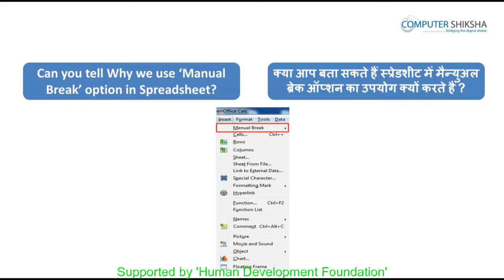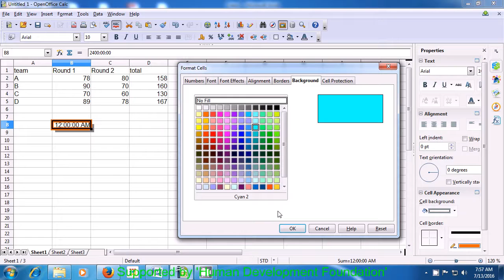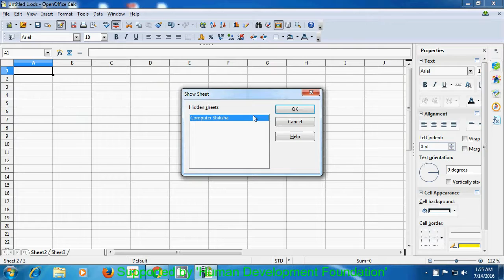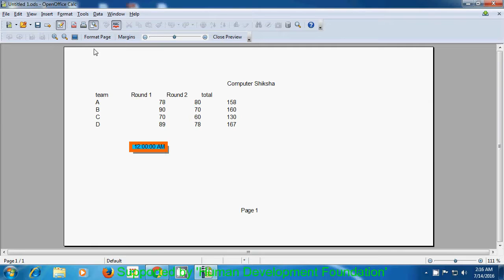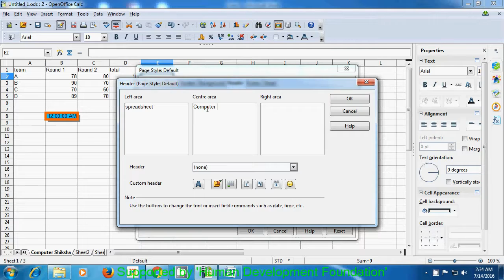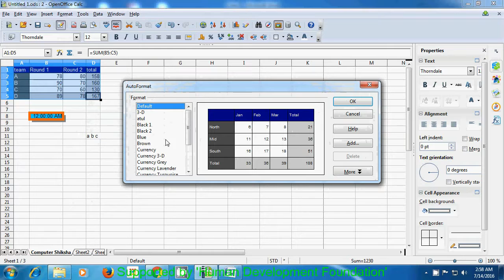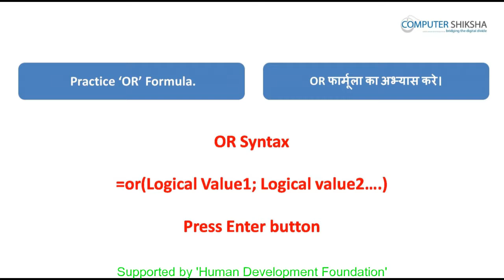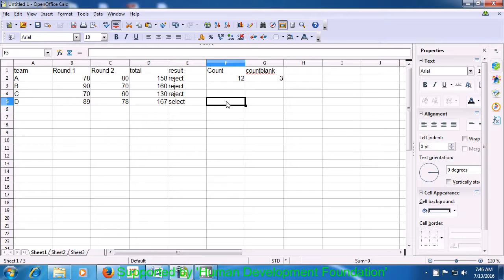क्लास ७ - ओपन ऑफ़िस - केलसी १ (Open Office - Calc 1) कम्प्यूटर का उपयोग सीखें हिंदी में।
इस कक्षा में आप सीखेंगे:

1. Make a table
टेबल बनाना।
2. What is use of format menu option ?
फॉर्मेट मेन्यू ऑप्शन का उपयोग क्या होता है ?

3. What is default formatting option ?
डिफ़ॉल्ट फॉर्मेटिंग ऑप्शन क्या होता है ?

4. About cell option.
सेल ऑप्शन के बारे में।

5. About row option.
रो ऑप्शन के बारे में।

6. About column option.
कॉलम ऑप्शन के बारे में।

7. Why we use sheet option ?
शीट ऑप्शन का उपयोग क्यों करते हैं ?

8. What is use of merge cells ?
मर्ज सेल का उपयोग क्या होता है ?

9. Why we use of page option ?
पेज ऑप्शन का उपयोग क्यों करते हैं ?

10. Why we use print range option ?
प्रिंट रेंज ऑप्शन का उपयोग क्यों करते हैं ?

11. About change case.
चेंज केस ऑप्शन के बारे में।

12. About auto format.
ऑटो फॉर्मेट ऑप्शन के बारे में।

13. About conditional formatting.
कंडीशनल फॉर्मेटिंग ऑप्शन के बारे में।

14. Use of some new formulas (IF, AND, OR, COUNT AND COUNTBLANK)
कुछ नये फार्मूला जैसे कि , AND, OR, COUNT AND COUNTBLANK का उपयोग।

15. How to close your calc/spreadsheet file ?
केलसी/स्प्रेडशीट की फाइल को कैसे बंद करते हैं ?

16. How to shut down computer.
कंप्यूटर को कैसे बंद करते हैं ?